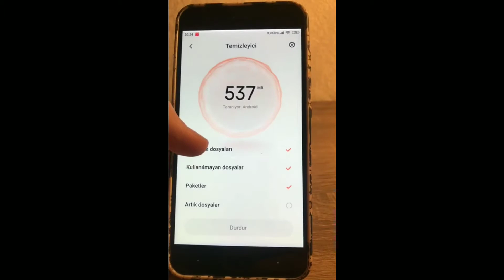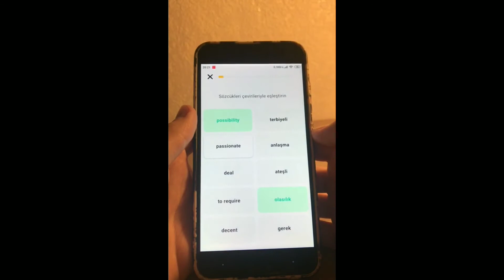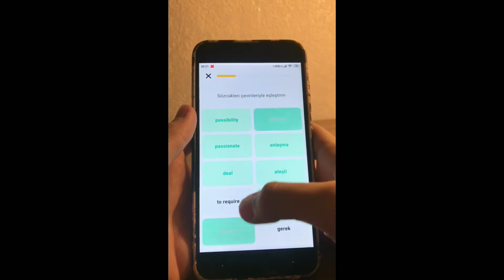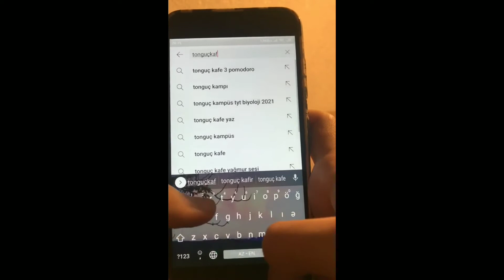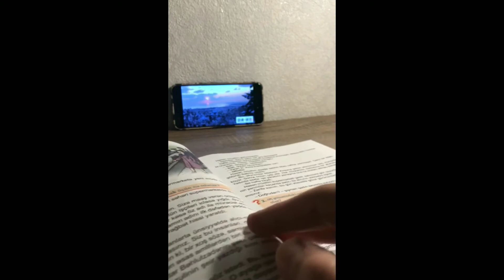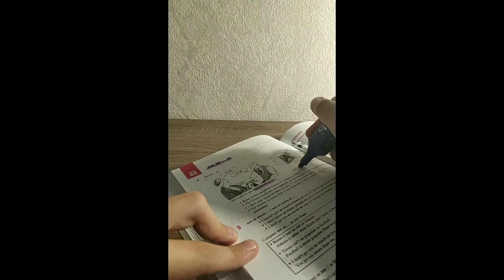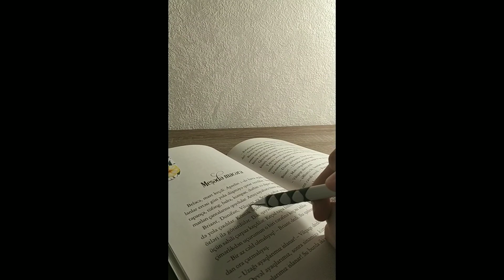🌿Dərs etməyinizi daha məhsuldar hala gətirmənin yolları 📚|Elay Musabəyli🦋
Salam.Bu videoda dərs etməyinizi necə daha məhsuldar hala gətirə bilərsiniz ,bu haqda danışacağıq.Vidoenu bəyənsəniz like atmağı,bu videonu müxtəlif platformalarda paylaşmağı və hələ də abunə olmamısınızsa kanalıma abunə olmağı unutmayın.Gələn videolarda görüşənədək.Sağ olun🌿

Bu video haqqında
Edit:
Capcut
İnshot
Küçük resm:
İnshot
İntro:
Capcut

Elay Musabəyli